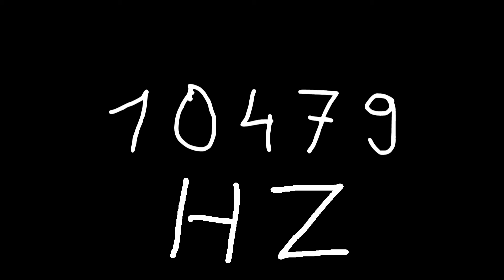10479 hz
Just sound.

chords
sounds
noise
tone
noises
tones
audio
wave
waves
sin
sine
sinus
sinoid
heart
heartbeat
resonancy